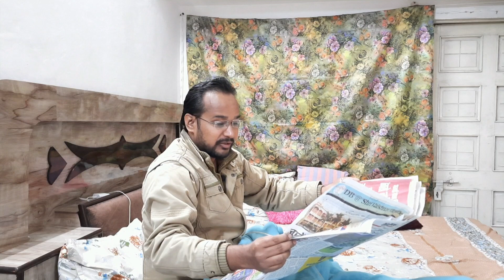अख़बार 7 रु का ! लेकिन MP के संविदा स्वास्थ्य कर्मी, बेरोजगारी व महंगाई की ख़बरें पहले पेज़ से ग़ायब !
आज सुबह अख़बार पढा ! क़ीमत देखी तो 7 रु ! और भी आश्चर्य हुआ जब पहले पेज़ पर बेरोजगारी, महंगाई, संविदा स्वास्थ्य कर्मियों की खबरों की जगह एड था ! ऐसे बनेगा देश व मध्य प्रदेश विश्वगुरु ? अगर प्रवासी भारतीय सम्मेलन में शामिल हो रहे लोगों ने यहां के संविदा स्वास्थ्य कर्मियों की हालत देख ली ! तो सोचिये क्या छवि बनेगी देश व मध्य प्रदेश की ?